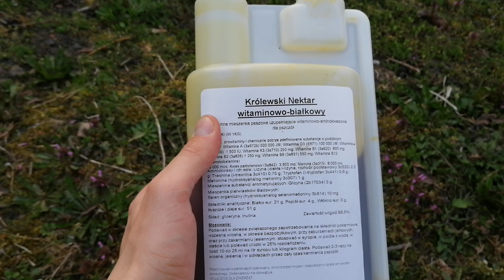23.04.2022. Kontrola pszczelich rodzin po ochłodzeniu, zakładamy pierwsze nadstawki na miód.